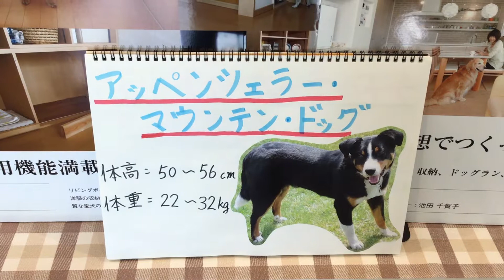アッペンツェラー・マウンテン・ドッグ 犬 住宅 リフォーム 東京都 渋谷区 渋谷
本日の犬種のご紹介は、アッペンツェラー・マウンテン・ドッグから始めさせて頂きます。
お見積もりは無料です。お気軽にご相談ください。